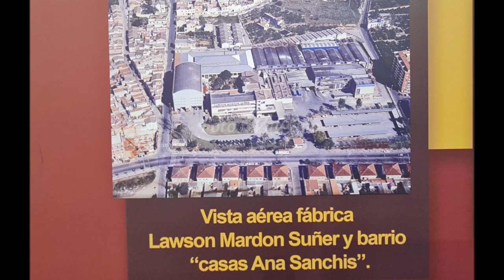REMIX FOTOGRAFICO CENTENARIO CARTONAJES SUÑER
Els directius i treballadors de les actuals empreses del que va ser Cartonatges Suñer,  les empreses Amcor Flexibles Alzira i MM Packaging Ibérica, junt a l'alcalde d'Alzira Diego Gómez han inaugurat  l'exposició "Centenari Cartonajes Suñer".

Gran quantitat de treballadors de les dues empreses en la qual es va transformar cartonatges Suñer, van ser presents i van recordar moments emotius en visitar les exposicions de la Casa de la Cultura d'Alzira. L'exposició estara oberta al public fins al pròxim 27 de maig